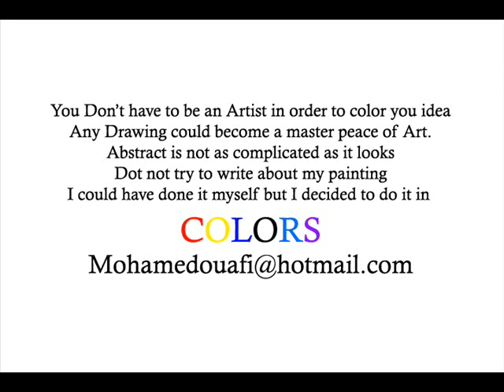Ouafi Energy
A trip toward an abstract painting called energy
learn how easy is to color you ideas